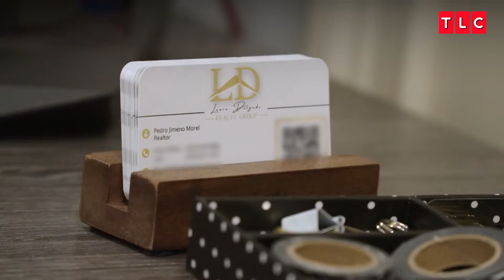Matrimonio en crisis: Pedro prefiere el trabajo a estar con Chantel | La Familia de Chantel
Pedro disfruta de la compañía de su compañera latina en la oficina, tanto que prefiere trabajar que llegar a casa y pelear con Chantel.